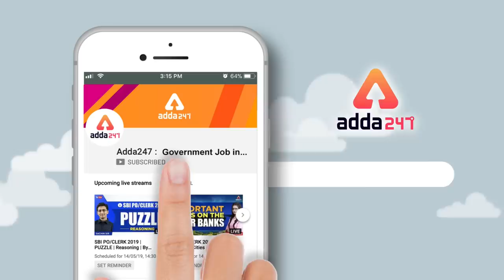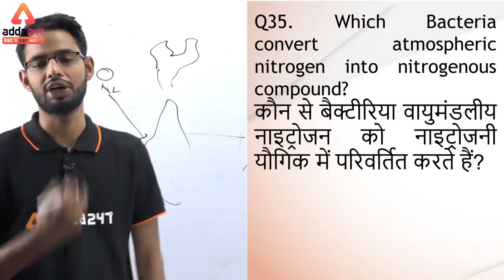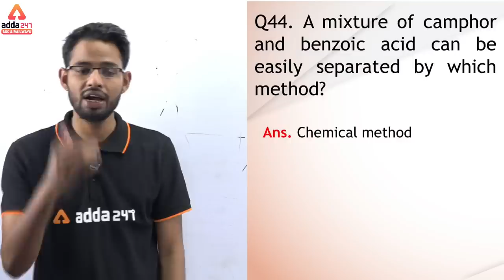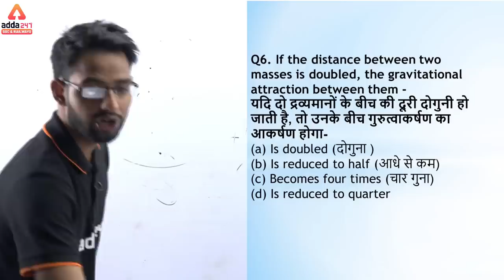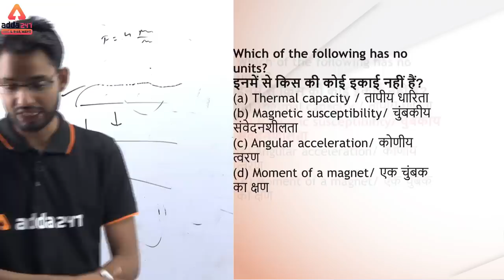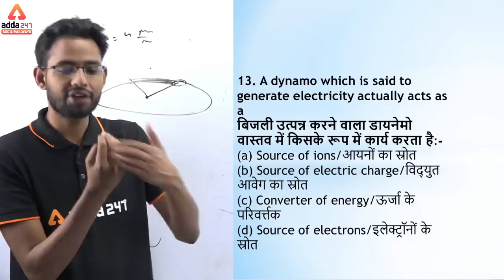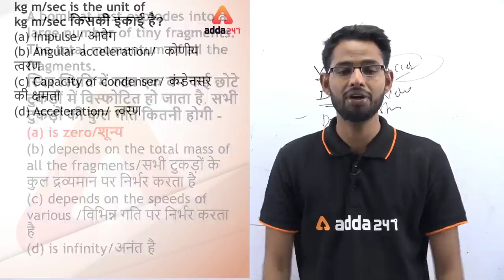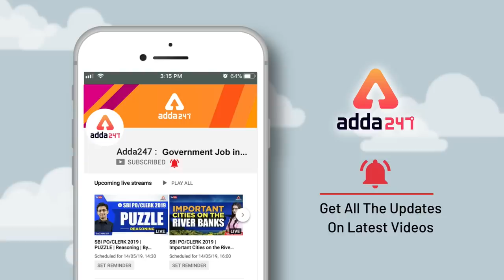RRB JE/NTPC 2019 | फटाफट ROUND I किस्मे कितना है दम I PART 1। Lokesh Sir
RRB JE/NTPC 2019 Pre Crash Course | ऐसे प्रश्न आ रहे है RRB JE में | Part 3 । Lokesh Sir | 8 AM

GET ALL LIVE CLASSES BY INDIA’s PREMIUM ONLINE LEARNING BRAND:

1) General Awareness Monika Ma'am @ 6 AM
2) Current Affairs Dinesh Sir @ 7 AM
3) Science Lokesh Sir @ 8 AM
4) Maths Sandeep Sir @ 9 AM
5) English VD Sir @ 10 AM
6) Reasoning Kamaldeep Sir @ 11 AM
7) SSC CGL Mahasangram @ 2:00 PM to 5 :00 PM
8) English Ratnesh Sir @ 5 PM
9) English VD Sir @ 7 PM
12)General Science Antara Ma'am @ 9 PM
14)General Science Special @ 10 PM